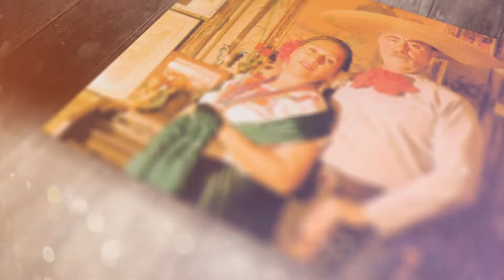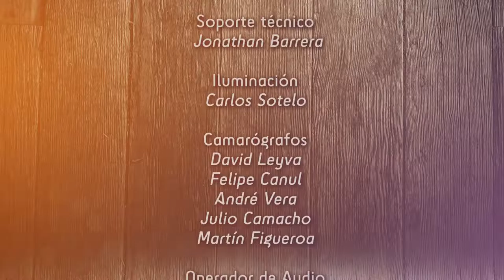Lo que ya no se canta - Orgullosa y bonita (cap. 16)